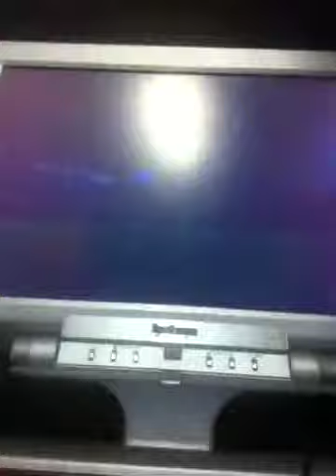Chelsea Vs. Manchester United - FIFA 06 Match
With updated rosters. Witness the greatest match in the EPL.